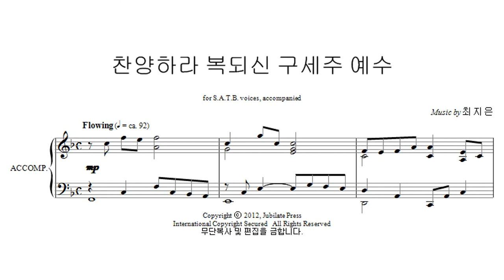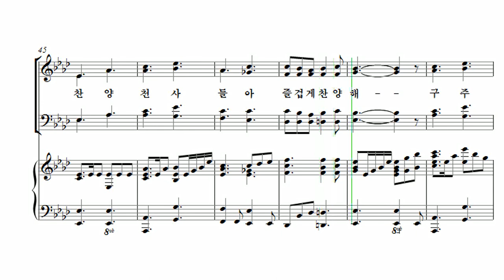[유빌라테 23집] 19. 찬양하라 복되신 구세주 예수 - 최지은Soprano